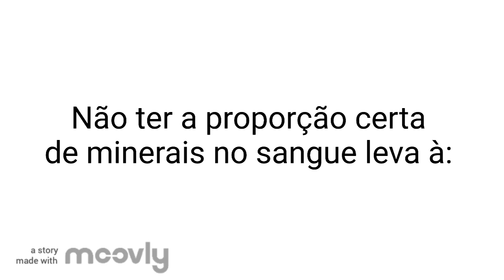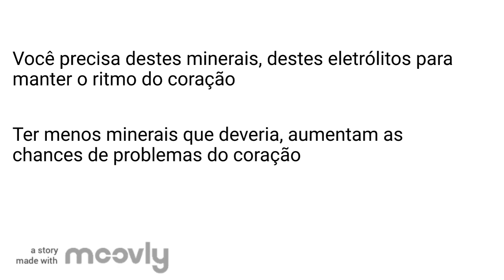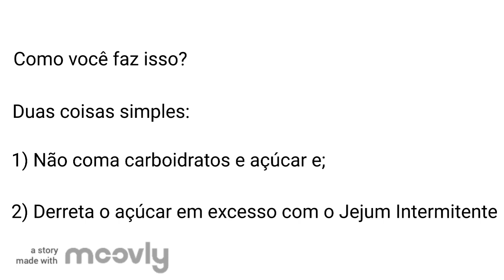GLICOSE NA URINA | DIABETES DESCOMPLICADA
Neste vídeo é explicado sobre os perigos de ter glucose na urina.

Isso significa que o nível de glucose no sangue está no mínimo em 225mg/dl. – A glicose na urina é apenas um modo que o corpo encontrou de se livrar desse açúcar tóxico.

As complicações dessa situação, é a perda de minerais, como por exemplo, potássio e sódio, a consequência é a desidratação.

Não ter os níveis corretos de minerais, incluem sintomas como por exemplo:

• Dores de cabeça;
• Cansaço, fadiga;
• Confusão mental;
• Manchas roxas nas unhas;
• Problemas do coração